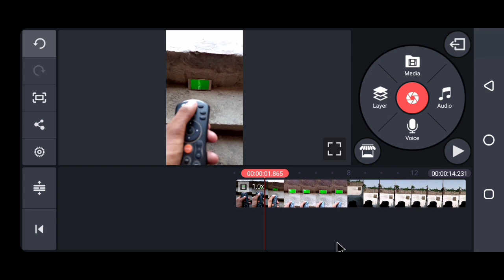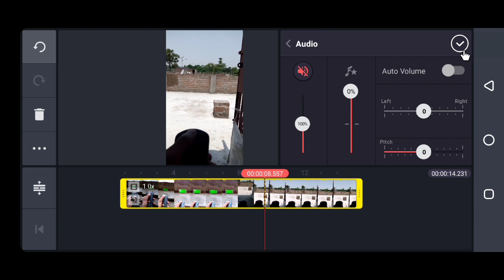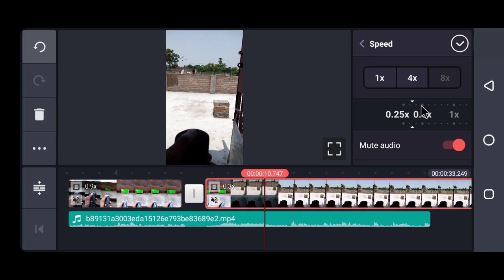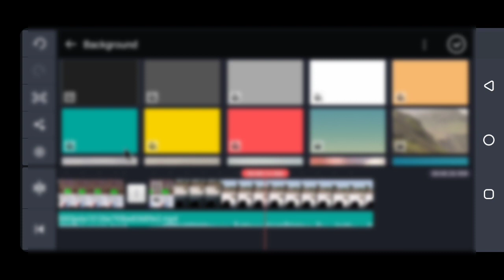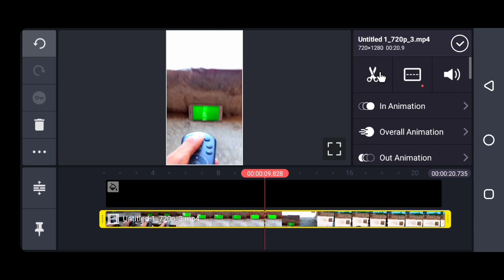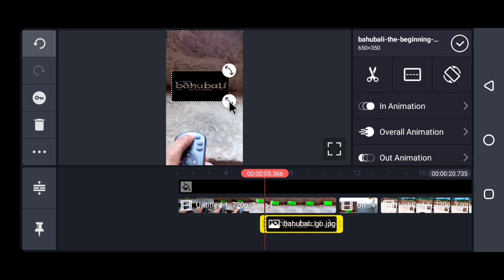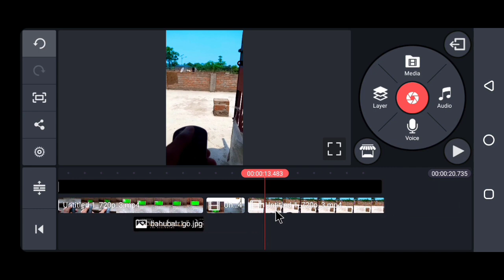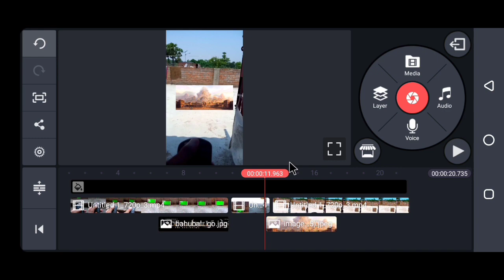Tiktok new trend | Bahubali sky change vfx | technicalmahatma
tiktok mein bahubali skychange VFX video kaise banate hai, tik Tok mein skychange video kaise banaye, tik Tok mein aasman mein pabji wali effect kaise lagate Hai, sky change VFX video tik Tok to kaise banaye, bahubali skychange VFX video kaise banaye, technical Mahatma, aasman me Koi bhi video kaise lagate Hain tik Tok me,

Thanks
Always smile😊😊😊